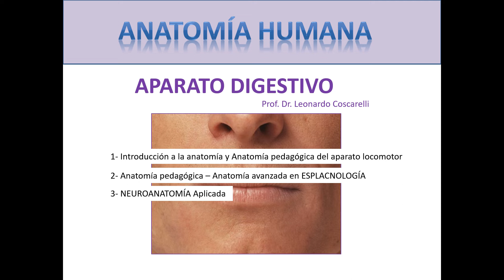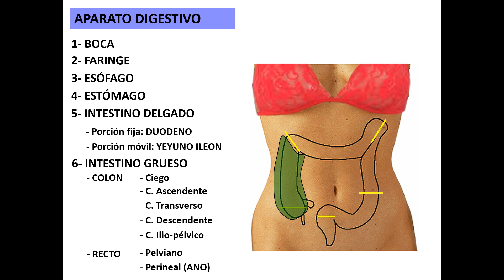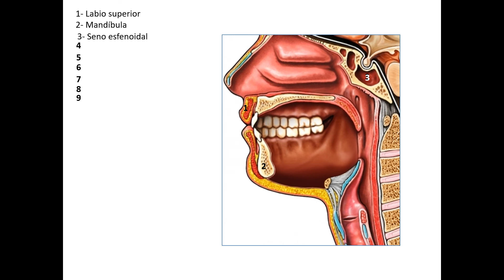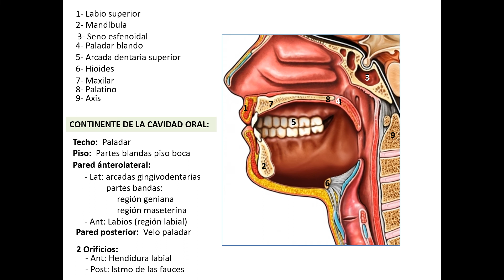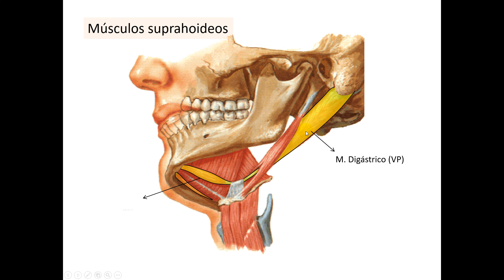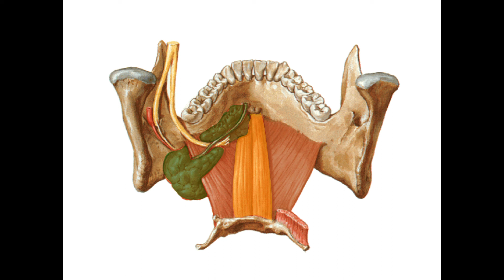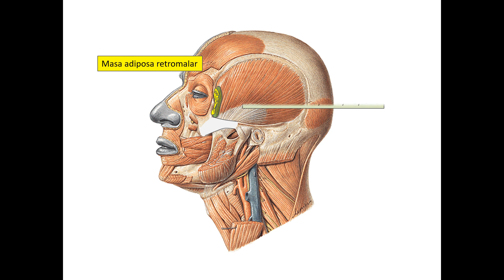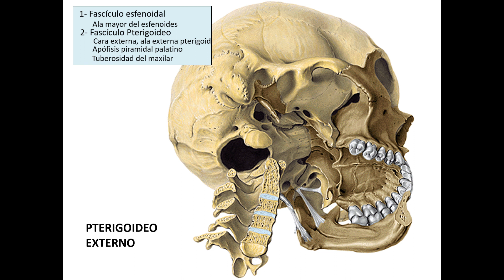Cavidada bucal parte A